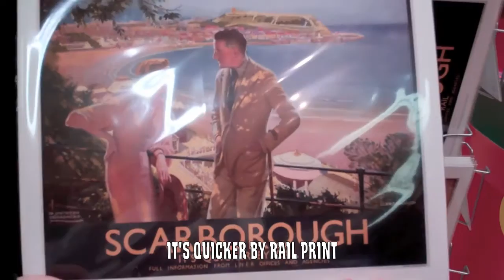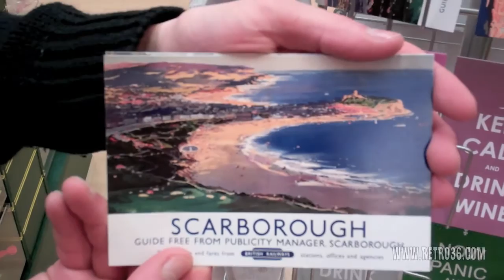Retroworld Episode #28 - Scarborough: It's Quicker By Rail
Today's Retroworld is all about Scarborough. More specifically... nostalgic prints. These where created by railway companies to advertise improved transport links to Scarborough. Hence the slogan 'It's quicker by rail'.